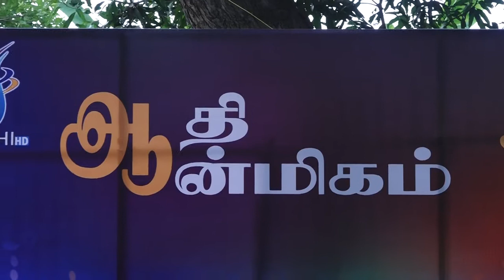நடைவழி திறந்தது | ஸ்ரீ ஹரி பாடல் | ஜயப்பன் பாடல் | Aadhi Tv | ( Cover video ) | ஜயப்ப தரிசனம்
Song : Nadai Vail Therinthathu
Singer : Sri Hari
Album : Ayyappa Dharisanam

Singer : K.Mani
Singer : M.Hariharan
Singer : K.R.Ananthan
Singer : M.Ramu

Pad : N.Stephan
Keyboard : Karthik
Thabla : Z.Shakil

AadhiAanmeegam Tv